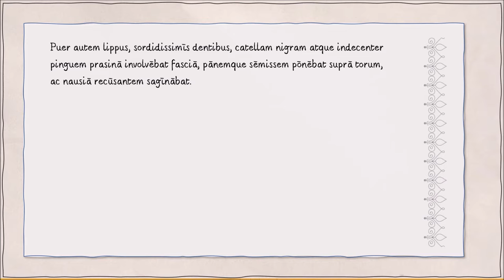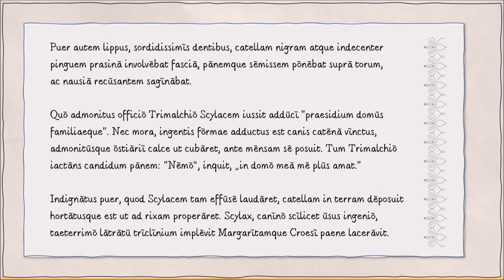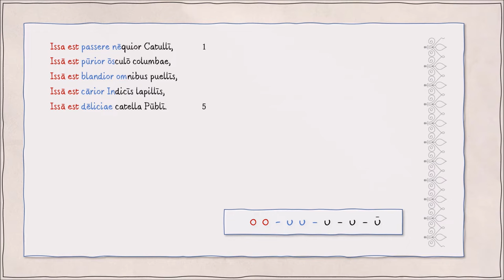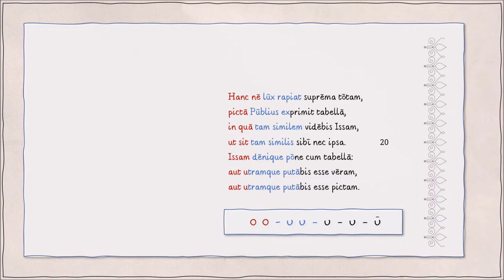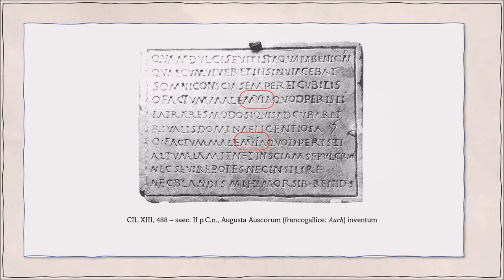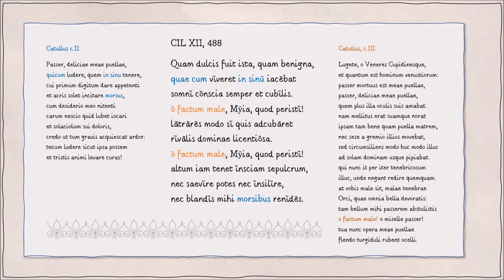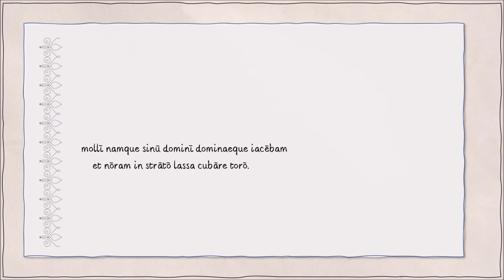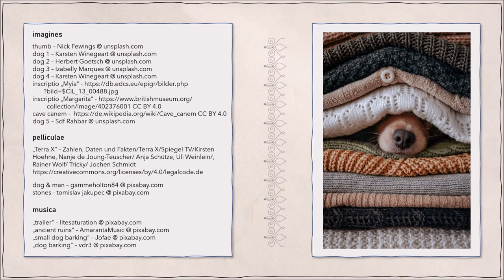Latina provectioribus (B2) 🏛 de canibus - about dogs - über Hunde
ENG | People can be divided into two groups: cat people and dog people. What about you? In this video I show you that Romans were rather dog people and present texts (Petron & Martial) as well as inscriptions about dogs.

LAT | Homines dicuntur in duo genera dividi posse: aut qui feles ament aut qui canes ament. Et tu? Esne homo felinus an caninus? In hac pellicula tibi ostendam Romanos potius homines caninos fuisse et tibi et textus (a Petronio et a Martiale scriptos) et inscriptiones explicabo in quibus de canibus narratur.

DE | Menschen lassen sich, wie man sagt, in zwei Gruppen einteilen: Katzenmenschen und Hundemenschen. Wozu gehörst Du? In diesem Video zeige ich Dir, dass Römer eher Hundemenschen waren und stelle Texte (Petron & Martial) sowie Inschriften vor, in denen es um Hunde geht.

texts - textus - Texte: Petron Satyricon 64 | Martial I,109 | CIL XIII, 488 | CIL VI, 29896

0:00 Intro - Homer Od.XVII,300ff.
0:36 Jingle
0:48 Terra X
1:44 Petronius 64
6:28 Martialis I,109
13:16 CIL XIII, 488
16:52 XIL VI, 29896

pelliculae
„Terra X“ – Zahlen, Daten und Fakten/Terra X/Spiegel TV/Kirsten Hoehne, Nanje de Joung-Teuscher/ Anja Schütze, Uli Weinlein/, Rainer Wolf/ Tricky/ Jochen Schmidt

musica
„trailer“ – litesaturation @ pixabay.com„ancient ruins“ – AmarantaMusic @ pixabay.com